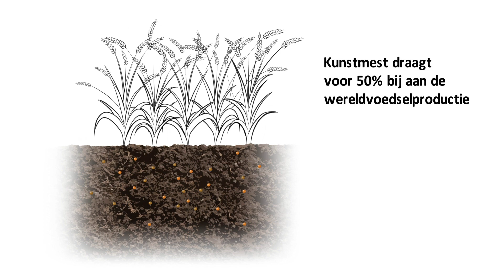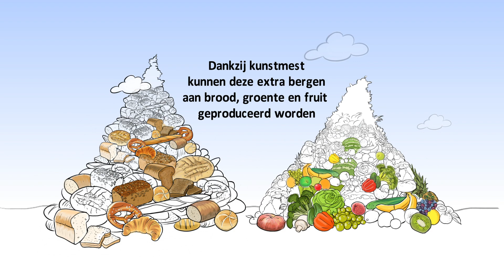Nut van Kunstmest - OCI Nitrogen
OCI Nitrogen produceert meststoffen op een duurzame manier. Door kunstmest hebben we voldoende, gezond en lekker voedsel. elke dag weer!